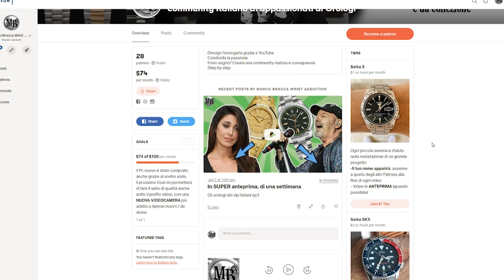Tissot Seastar 1000 Powermatic 80 - Recensione [S]